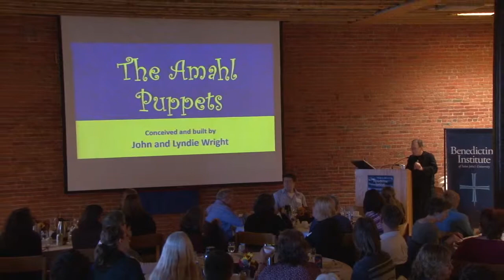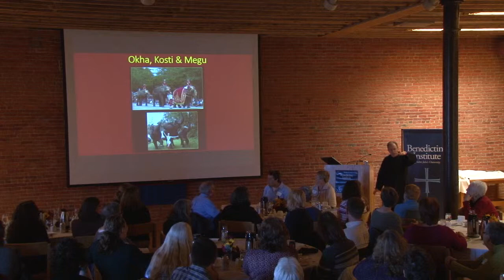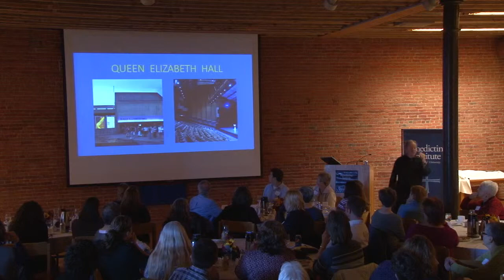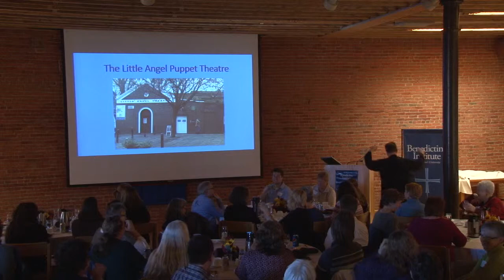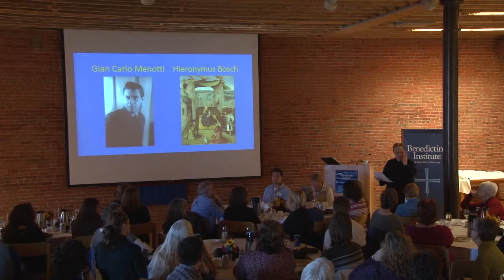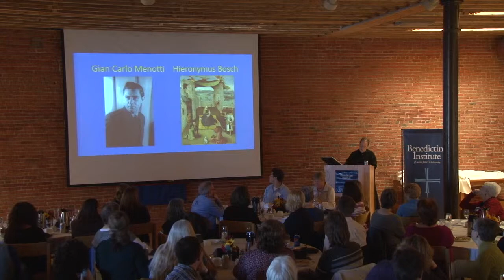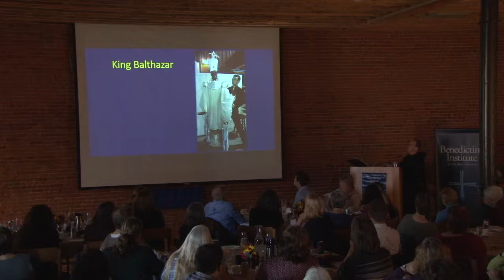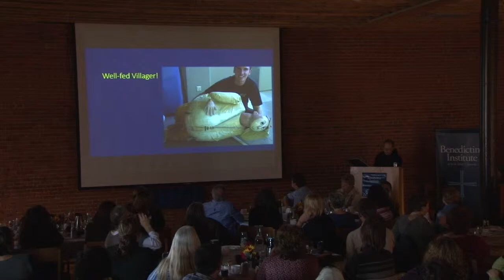Lunch & Learn- Queen Elizabeth II, Amahl and a Monk: A Sneak Peek at the Amahl Puppets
Presented by Br. Paul Vincent Niebauer